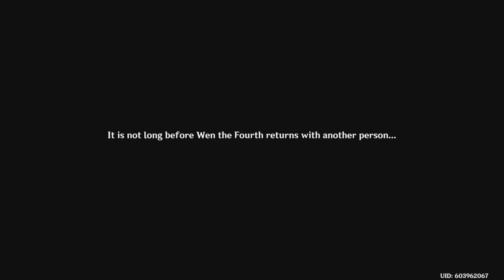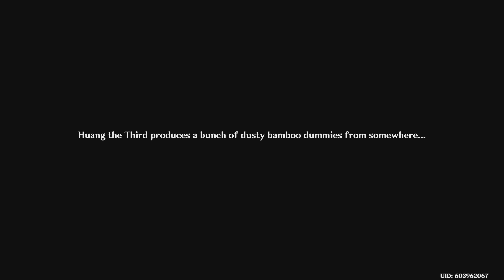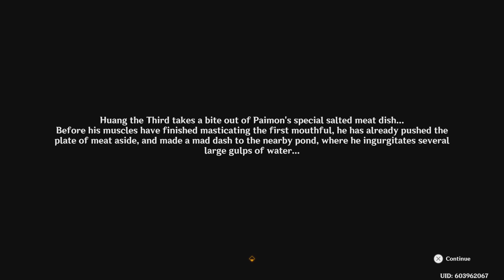Genshin Impact_Journey through Chenyu Vale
This region is pretty nice also the guhua world quest